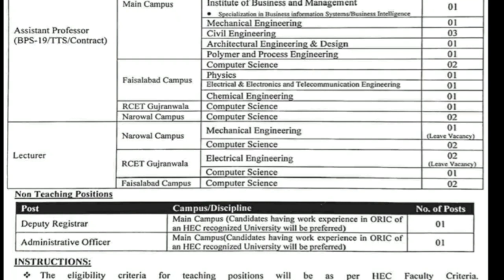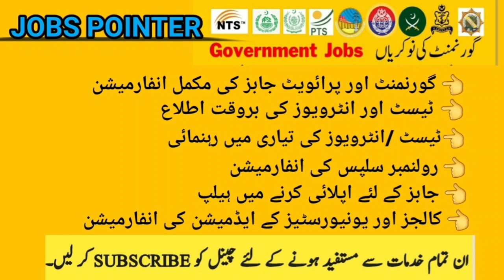UET Lahore Jobs||Latest Jobs in UET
University of Engineering and Technology UET jobs advertisement dated about 22 May 2023 in daily Dawn Newspaper invites application for the vacant post of administrative officer, associate professor, assistant professor, lecturer, professor and deputy registrar in Lahore, lahore Punjab Pakistan. Educational qualifications required Phd, Mphil, Bachelor and Master etc.

Latest Management jobs and others Government jobs in University of Engineering and Technology UET closing date is around undefined NaN, NaN, see exact from ad.